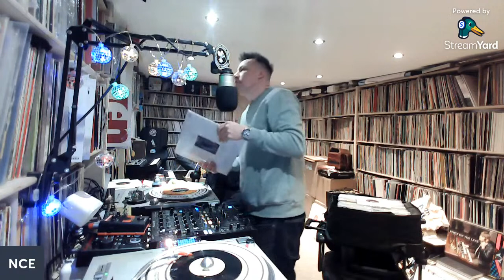NCE Benidorm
Smoove and his side kick Mr John Turrell, present The Northern Coal Experience with some incredible music, ranging from Hip Hop, Breaks, Disco, House, Funk & Soul and everything in between - all interspersed with a certain 'Northern' sense of humour!